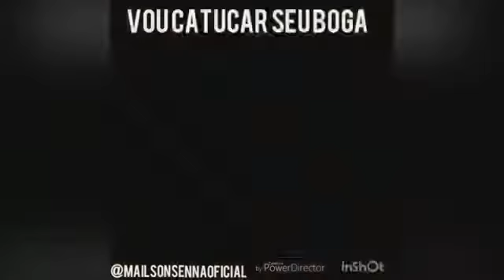MEME VOU CATUCAR SEU BOGA - VÍDEOS ENGRAÇADOS DA INTERNET 2018 #15